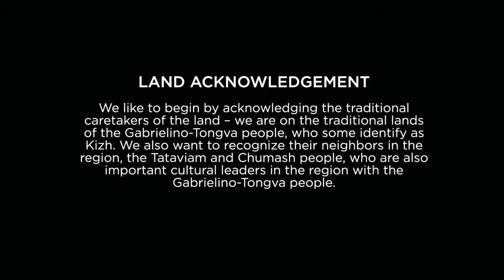Alice in Wonderland: Virtual Conversation with the Artists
Join the cast for a free virtual conversation on June 8 at 5pm PT.